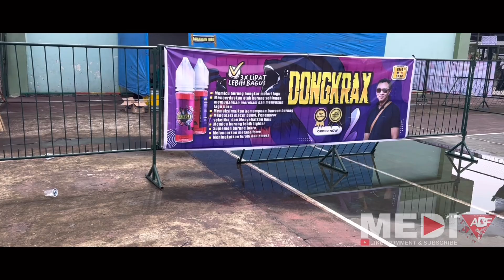LONGMAN TERBUKTI DI EVENT EXTRAVAGANZA TETAP MENJADI YANG TERBAIK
Lovebird longman yang minggu lalu di nobatkan menjadi lovebird konslet terbaik dengan juara umum berturut turut selama 3 tiga kali event kali ini membuktikan ketangguhannya dengan menjuari kelas utama dalam event super kolosal EXTRAVAGANZA 3
Di antara lovebird terbaik papan atas nusantara.